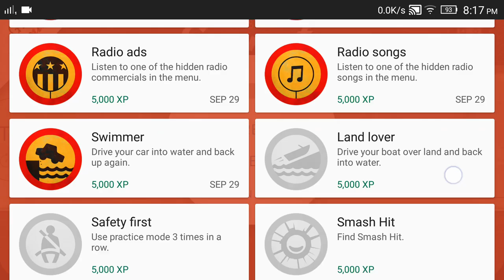Does Not Commute | My First Drive. Let's Drive!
A strategic driving game from the award-winning maker’s of Smash Hit. Does not Commute is a temporal paradox in which you have no one to blame but yourself. What starts out as a relaxing commute in a small town of the 1970's quickly devolves into traffic chaos with hot dog trucks, sports cars, school buses and dozens of other vehicles. You drive them all. Plan ahead. Don't be late.

In this small town, discover the characters and their secrets – what world-changing experiment is inventive dentist Dr Charles Schneider hiding? Will Mr Baker quit his job in advertising? What is that strange mask on Mrs Griffin's face? Will Mr Mayfield’s peculiar obsession with Yorkshire Terriers take over his life?

Does Not Commute is playable at no cost and free from ads.  An optional premium upgrade is available through a one-time in-app purchase that will enable the ability to continue from checkpoints.